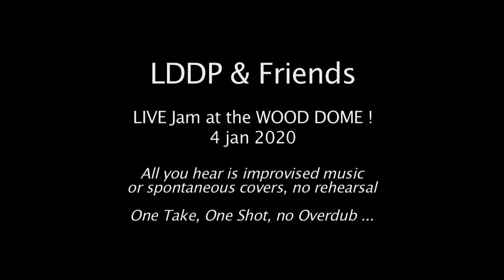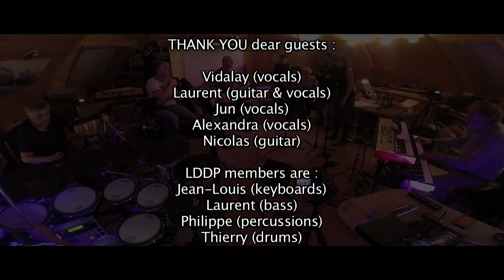LDDP & Friends - Live from the WOOD DOME STUDIO with guests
LDDP (Les Doigts Dans la Prise - Fingers in the Socket in english) est un quartet d'improvisation Jazz-Funk-Latin-Lounge etc ... basé sur Bordeaux et qui improvise et crée spontanément un morceau à la demande du public.

Voici les meilleurs moments du concert improvisé du 4 janvier 2020 avec de nombreux invités :

00:00 - Impro Lounge Stuff
04:54 - Impro Blues
11:32 - Reprise Brand New Heavies
15:51 - Tribute to Prince (2 tracks)
25:26 - Reprise Forget Regrets
29:42 - Impro Sexy Lounge
34:31 - Reprise Santana
38:49 - Reprise Shade
44:12 - Tribute to MJ
47:27 - Reprise Sunny